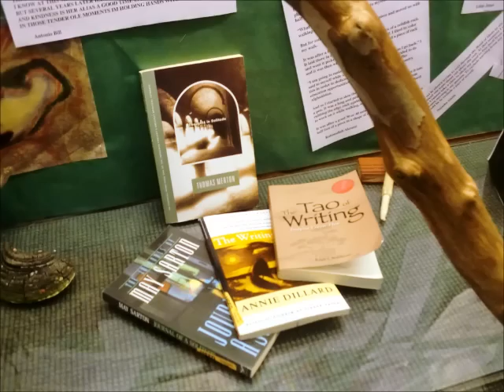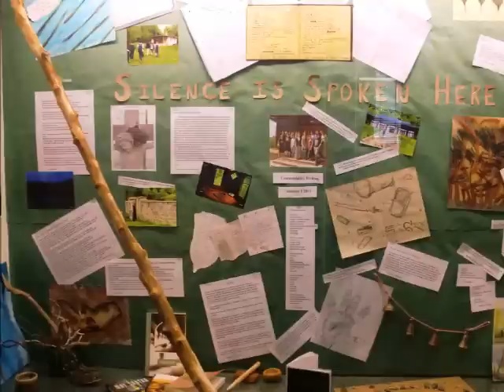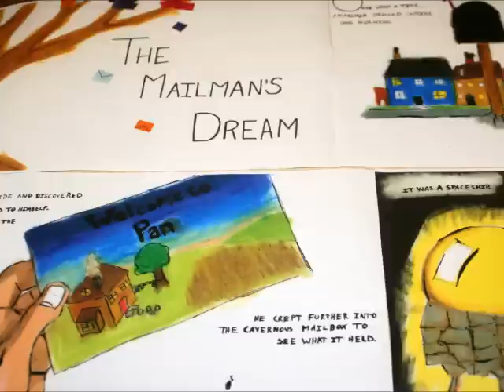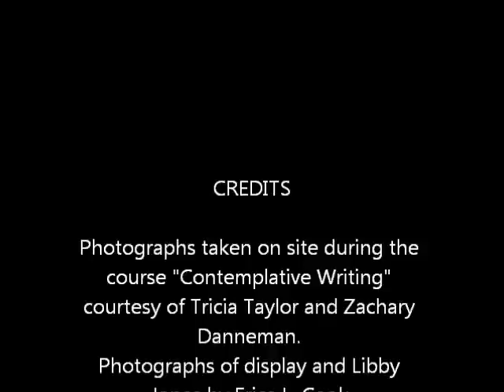Silence is Spoken Here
Treats on Dr. Libby Jones' Contemplative Writing class at Berea College; by Erica Cook (2011)